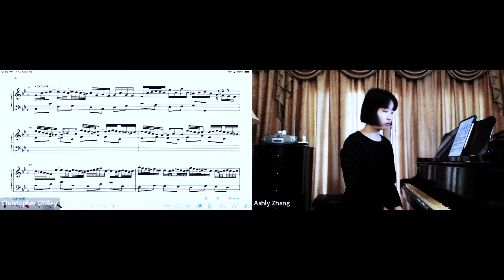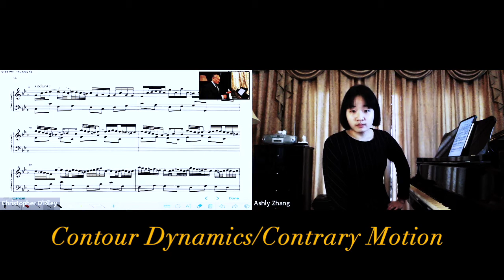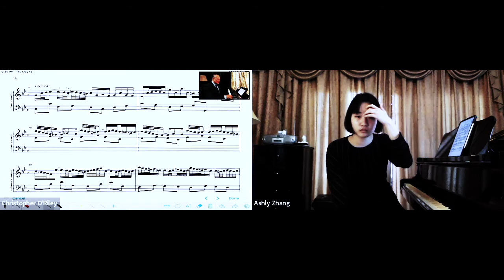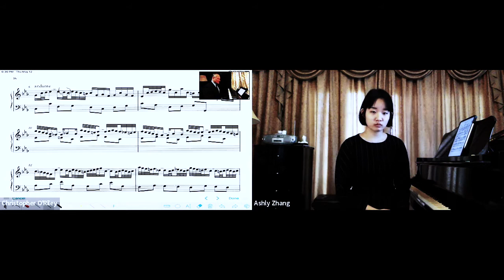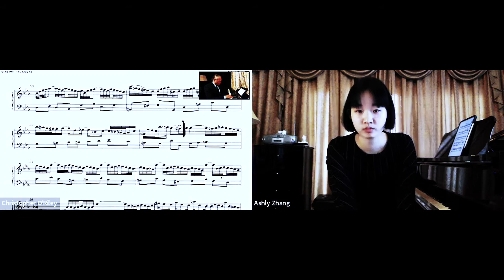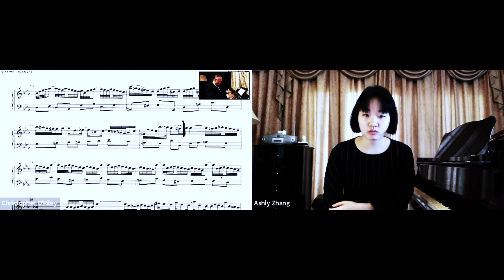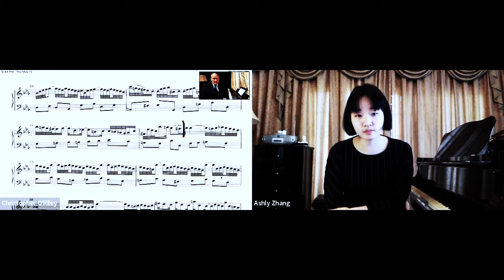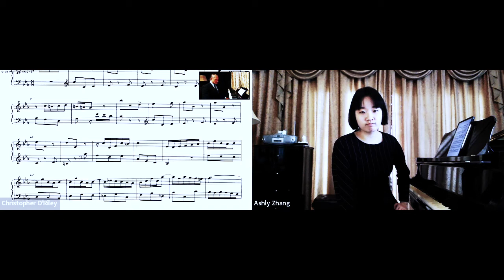Ashly Zhang ~ Partita #2 in c minor, BWV 826 Sinfonia & Rondeau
Master class with Christopher O'Riley, 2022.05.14
The Virtually-Tempered Clavier celebrates the Tricentennial of The Well-Tempered Clavier with 300 years of keyboard evolution.

Deadline for submissions to the next Well-Tempered Challenge - May is Friday, the 7th @9p/pst

Performers are invited to submit movements or a single work by their composer of choice.

They receive a fully-produced film of their master class session at the close of the weekend; quite a value at less than one lesson fee.

Observers receive full access to 100's of hours of curated & produced master class & lecture content as well as hours of curated streams.
Observers are the life-blood of our colloquy. Your interaction in the Live sessions & comments are an essential resonance of our immersion. We welcome your responsive voices.